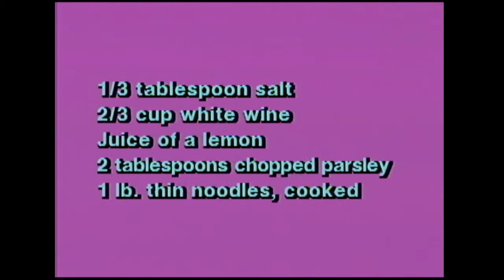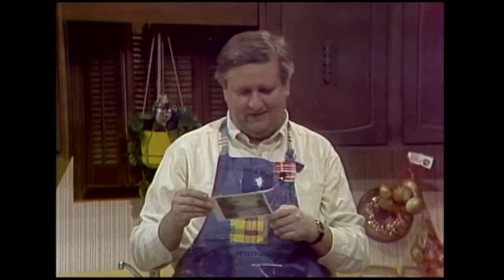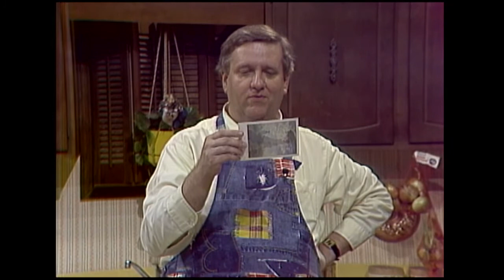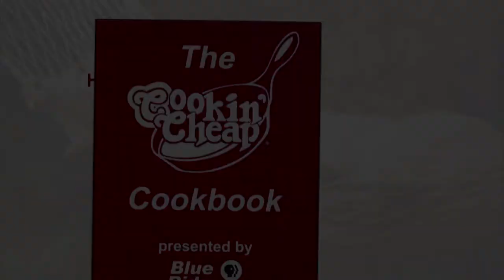Cookin' Cheap 611 - Roman Holiday